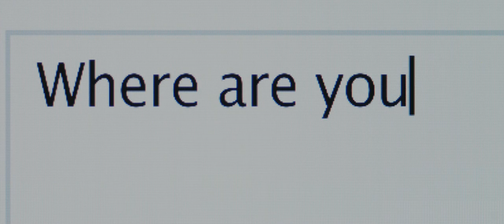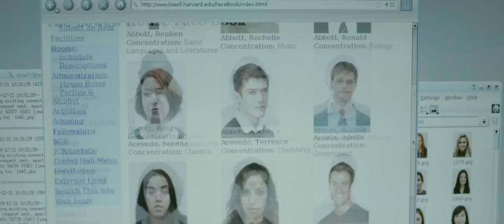The Social Network - Trailer 2 HD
On a fall night in 2003, Harvard undergrad and computer programming genius Mark Zuckerberg sits down at his computer and heatedly begins working on a new idea. In a fury of blogging and programming, what begins in his dorm room soon becomes a global social network and a revolution in communication. A mere six years and 500 million friends later, Mark Zuckerberg is the youngest billionaire in history... but for this entrepreneur, success leads to both personal and legal complications. From director David Fincher and screenwriter Aaron Sorkin comes The Social Network, a film that proves you don't get to 500 million friends without making a few enemies. The film is produced by Scott Rudin, Dana Brunetti, Michael De Luca, and Cean Chaffin and based on the book "The Accidental Billionaires" by Ben Mezrich.

Director: David Fincher
Cast: Jesse Eisenberg, Justin Timberlake, Andrew GarfieldWriters:Aaron Sorkin